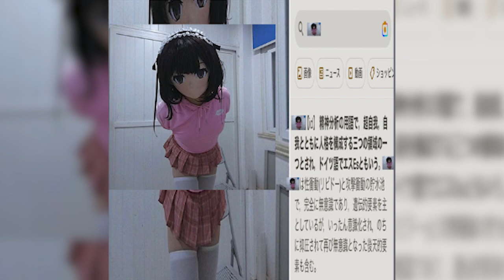qquq - ///staship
乗りたいね///staship☆彡.。(◥◣_◢◤) A
変わらない暮らし→【( 'ω')ふぁっ】
名刻むlike a バンクシー (lie? (◉☗◉）)
【一生涯しとる爆死】（× × ）‹ what

願う///shootinsta a a に ヽ(；▽；)ノ
【死】んでいく毎日─=≡Σ((( つ•̀ω•́)つ ｴｲｯ
変わりたいよダーリン Σ\\(ＯωＯlll) わっ
許して存在価値(´・ω・`)

どこにもいないmy soul
知ってるshut up全部がmy fault
why we gonna makin 消したい過去

美しく死にたいよ

(僕のために死にたいよ
僕のために死ねないよ
美しく死ぬ太陽
君のために死にたいよ)